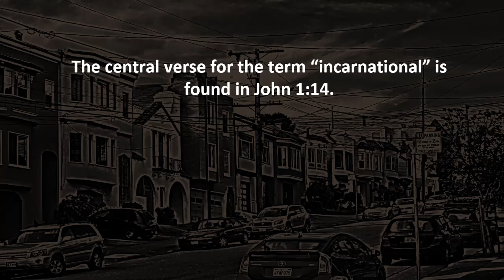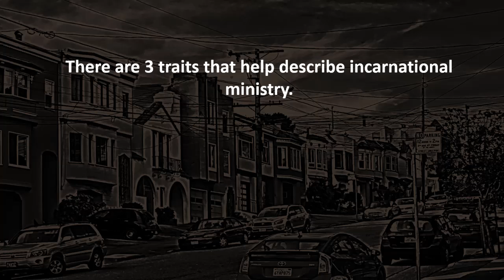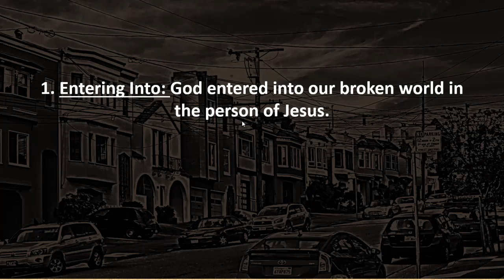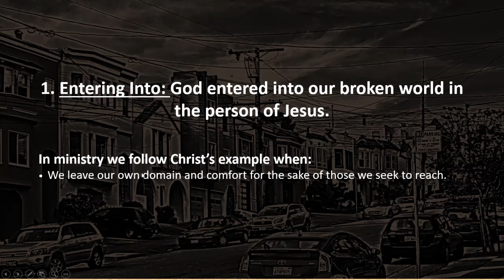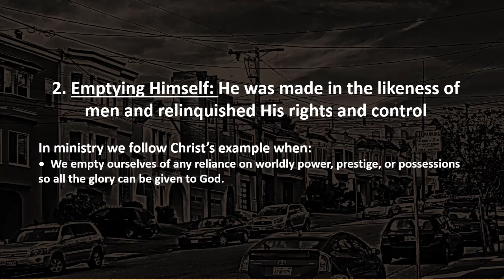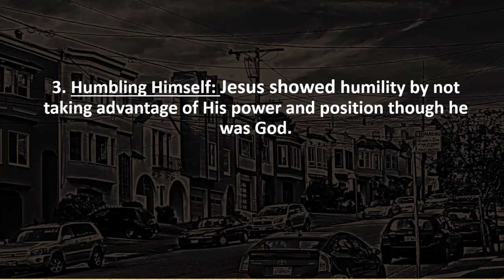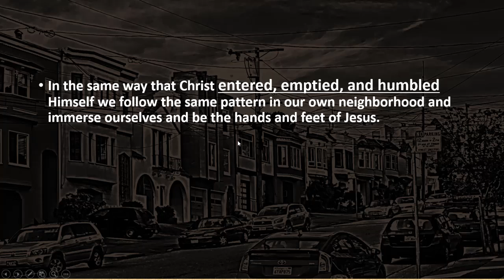Incarnational Ministry Educational